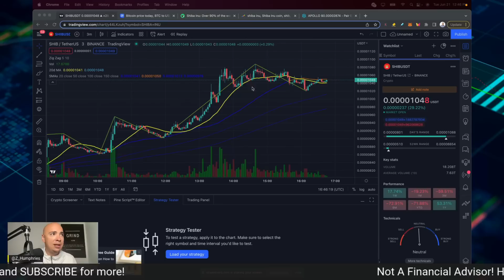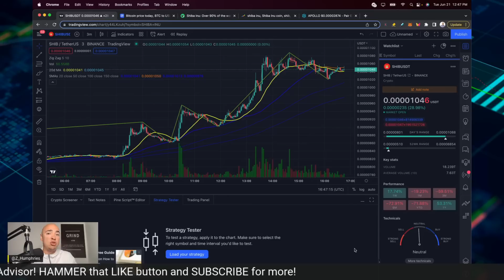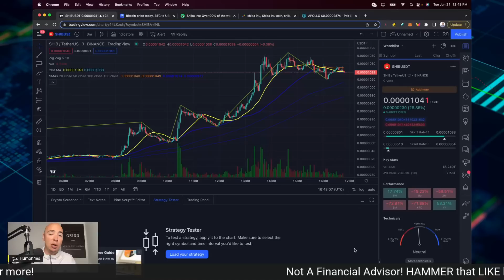Shiba Inu Coin. Huge Rally!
Shiba Inu Coin. Huge Rally! Shiba Inu making major moves this morning and remember this... retail money and institutional money are part of SHIB.